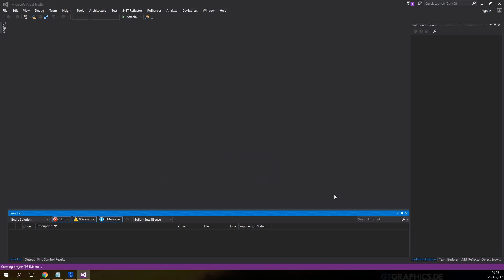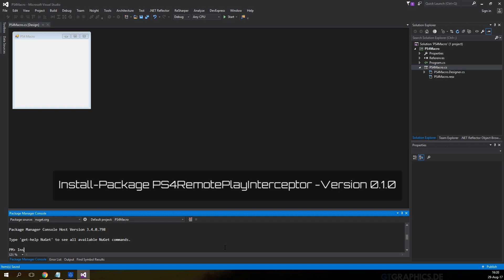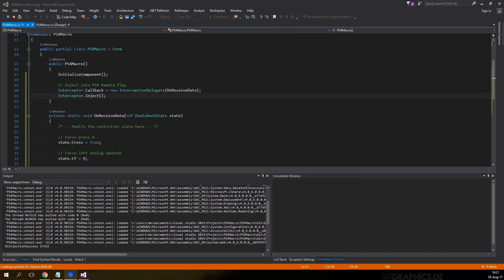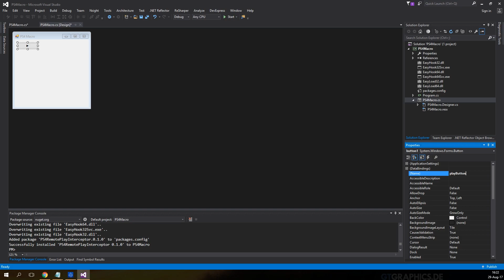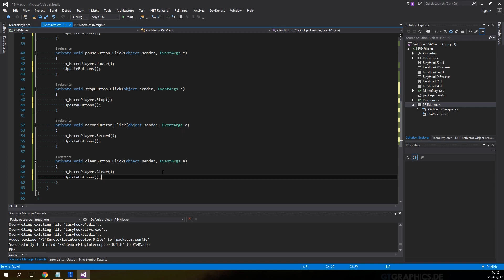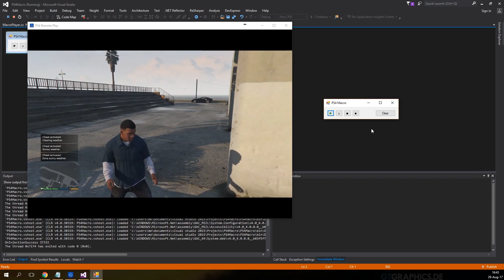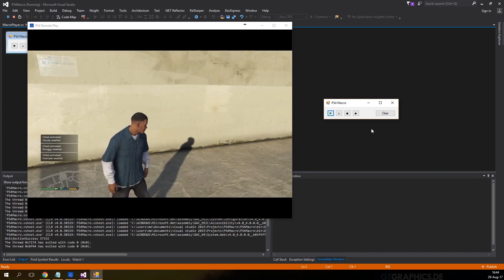How To Create A PS4 Bot In C# - Part 2 | Macro Utility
In part 2 of the tutorial, we are going to create a automation utility program for PlayStation 4 in C#. You will be able to play a prerecorded macro in any PS4 game through PS4 Remote Play.

Song: LFZ – Popsicle